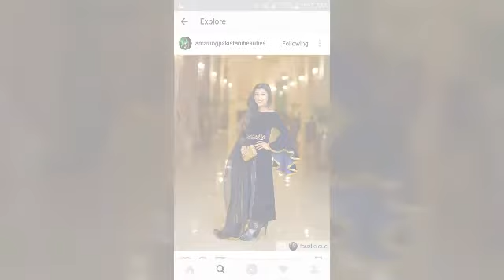Elegant and Stylish Fancy Party Wear Velvet Dress Design With Embroidery Dress Design Ideas